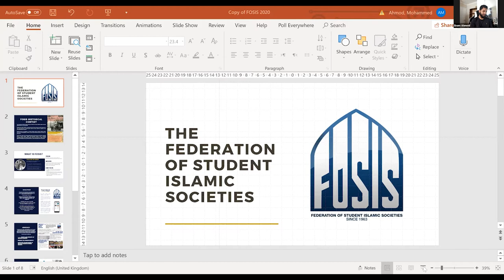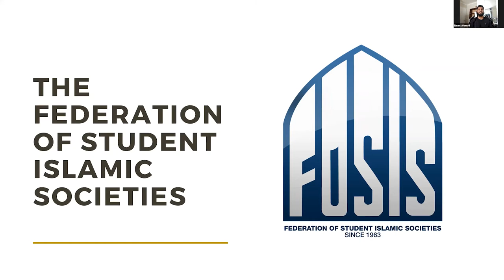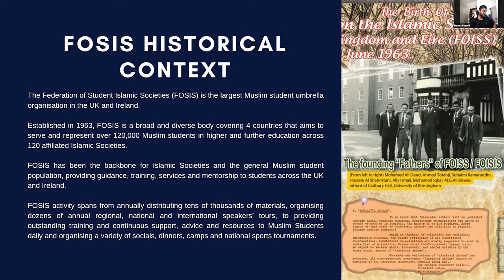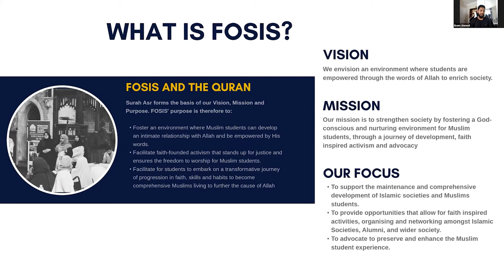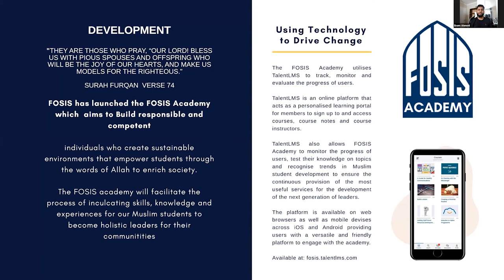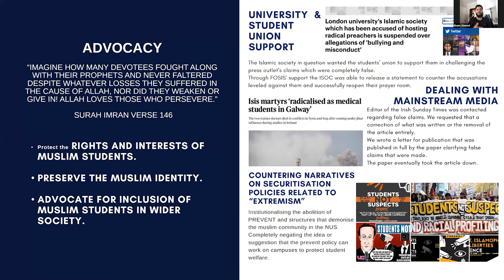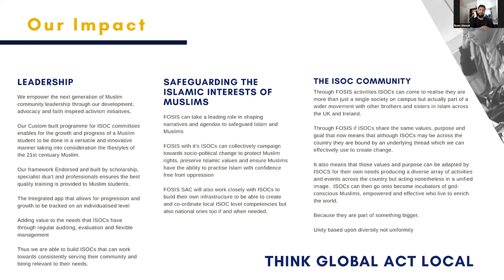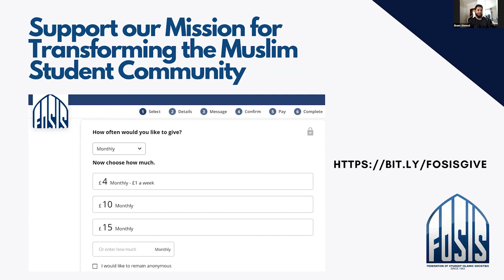FAC 57 | FOSIS President Enam Ahmod | FOSIS and what we do